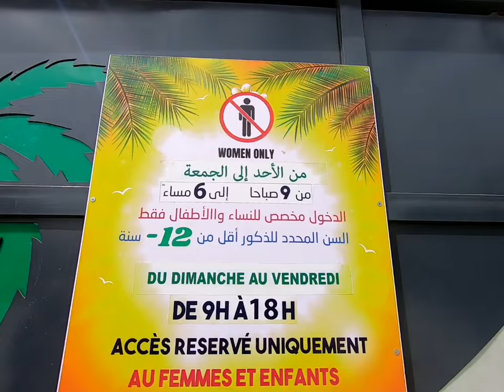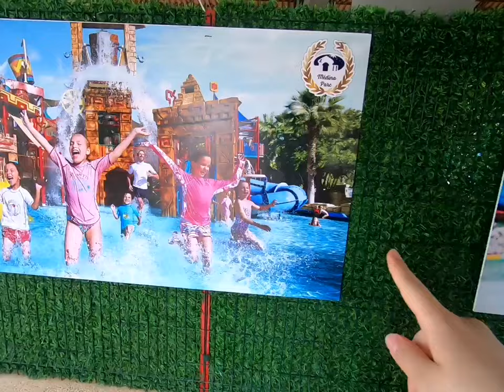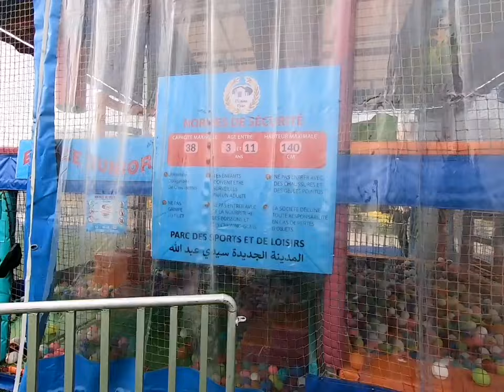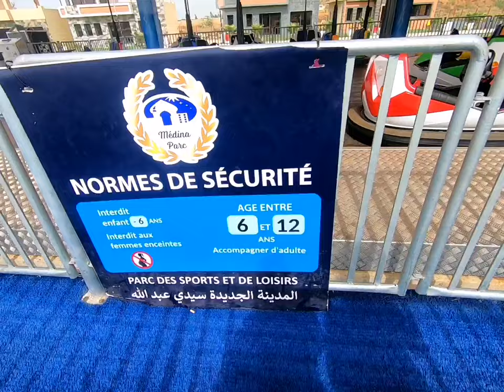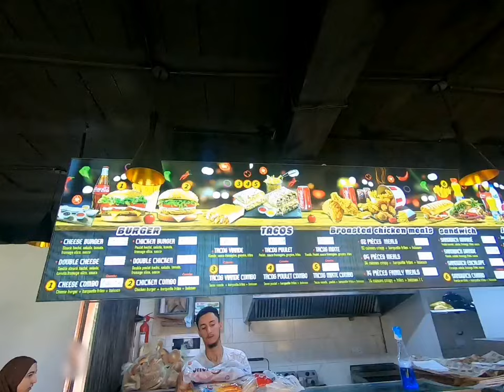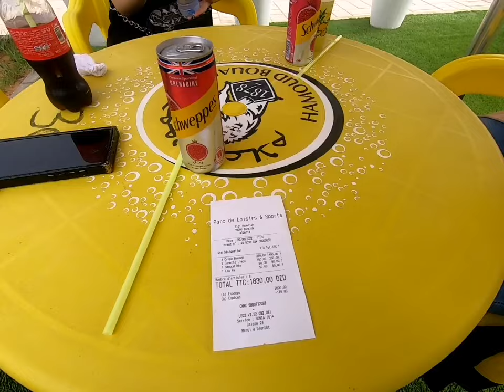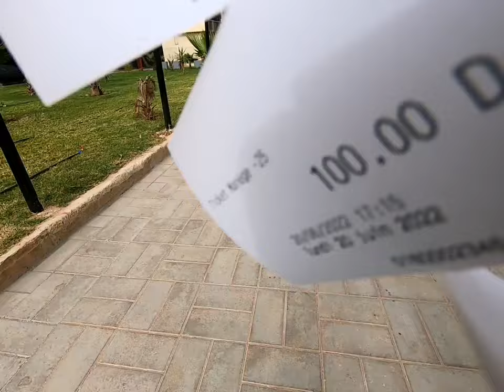vlog : Medina park sidi abdellah ❤زيارة بارك سيدي عبد الله